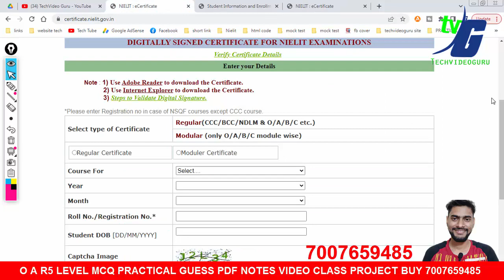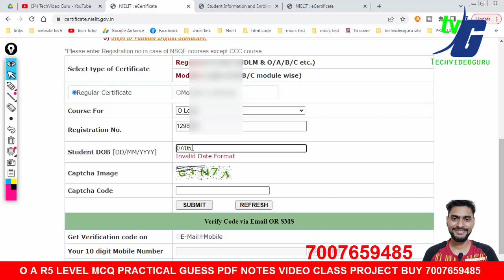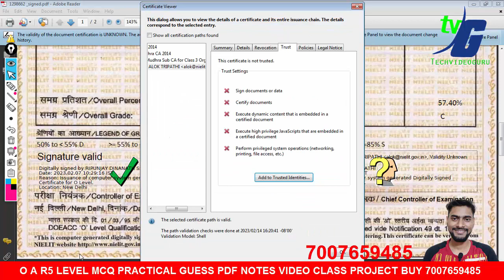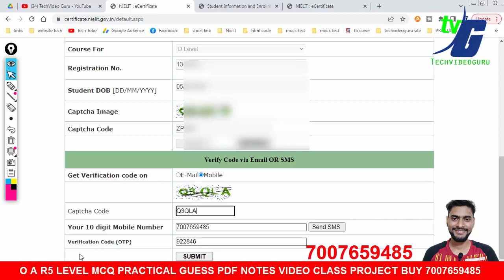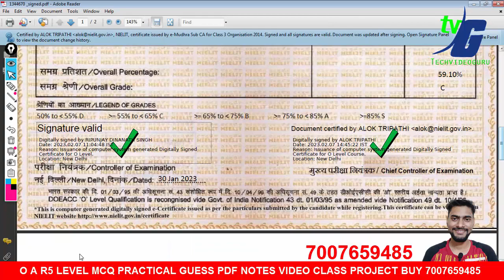O LEVEL CERTIFICATE सभी के आ गए है ऐसे करे डाउनलोड अब बिना ईमेल करे ORIGINAL CERTIFICATE JULY 2022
O A LEVEL PRACTICAL PDF NOTES  WHATSAPP KARE- 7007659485
PROJECT SUBMIT O A LEVEL WHATSAPP KARE - 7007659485

OUR NEW YouTube channel ko join kare for o level video mcq practical video new pattern JAN 2023